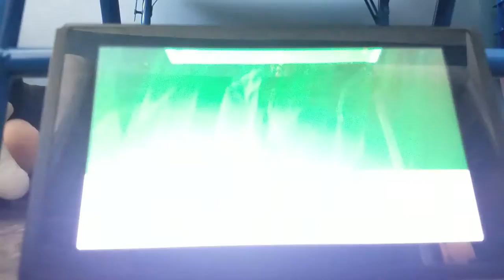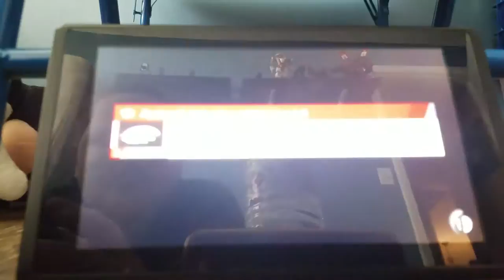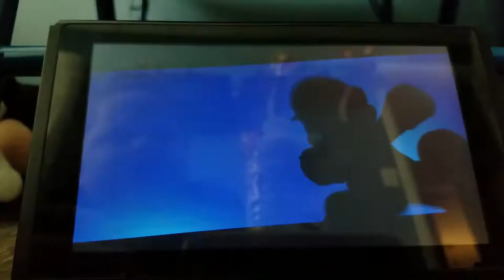Super Smash Bros ultimate part 1